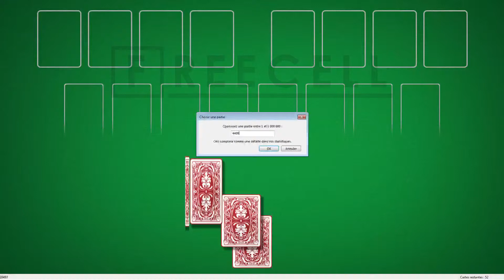Solution to freecell game #4409 in HD